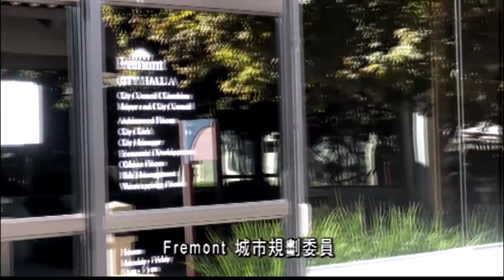劉海雲競選Fremont第六區市議員｜Charles Liu to run for Fremont City Council in District 6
Fremont都市規劃委員劉海雲, 11月將競選該市第六區市議員 Charles Liu, Fremont City Planning Commissioner, is running for City Council in District 6.

(20201020)